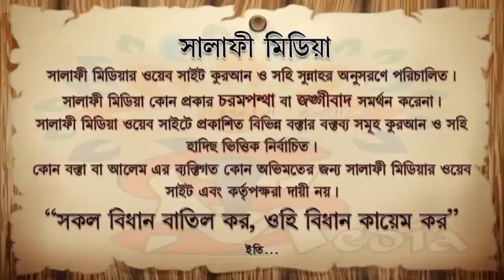তাফসীর ইবনে কাসীর সম্পর্কে ᴴᴰ┇ শাইখ মুহাম্মদ হারুন হুসাইন হাফিঃ